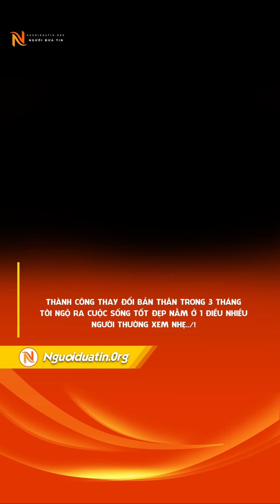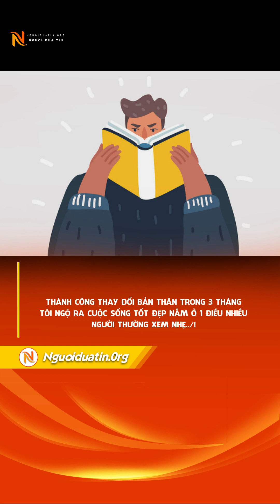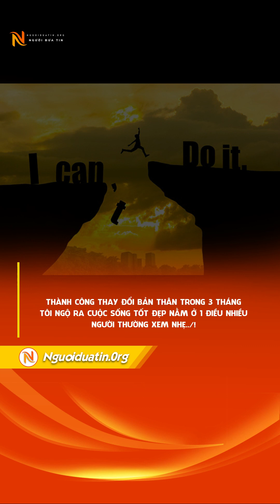Thành công thay đổi bản thân trong 3 tháng, tôi ngộ ra cuộc sống tốt đẹp nằm ở 1 điều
Thành công thay đổi bản thân trong 3 tháng, tôi ngộ ra cuộc sống tốt đẹp nằm ở 1 điều nhiều người thường xem nhẹ

Dưới đây là bài chia sẻ được đăng tải trên Zhihu (nền tảng hỏi đáp và cung cấp kiến thức).

Trò chuyện với một người bạn, cô ấy nhìn tôi và bất ngờ nói: "Bạn thay đổi nhiều quá!".

Về đến nhà, tôi nhìn mình trong gương. Sau ba tháng làm việc và nghỉ ngơi đều đặn, ăn kiêng nhẹ và nửa giờ tập thể dục mỗi sáng, khuôn mặt của tôi đã trở nên nhỏ nhắn hơn, da cũng tốt hơn hẳn, da mụn được cải thiện đáng kể, tay chân cũng thon gọn hơn. Cả người đang ở trong trạng thái tràn đầy sức sống chưa từng có.

Đây là điều mà 3 tháng trước tôi không dám nghĩ tới.

3 tháng trước, tôi vô tình nhìn thấy một thử thách trên Zhihu: Thay đổi toàn bộ con người bạn trong ba tháng.

Lúc đầu tôi chỉ cảm thấy, ba tháng thì có thể thay đổi được gì? Tôi đã sống trên quả đất này hơn 25 năm, là một nhân viên văn phòng có đồng lương ít ỏi, đủ sống ở thành phố thờ ơ này là may mắn lắm rồi.

Trong lòng tôi không tin, nhưng có lẽ vì “tính tình ngang ngược” nên tôi đã cố gắng chứng minh rằng thử thách này là sai.

Thực tế là tôi đã sai! Ba tháng thực sự có thể thay đổi một con người.